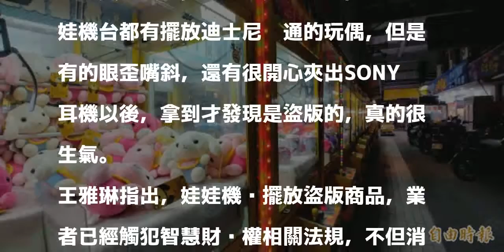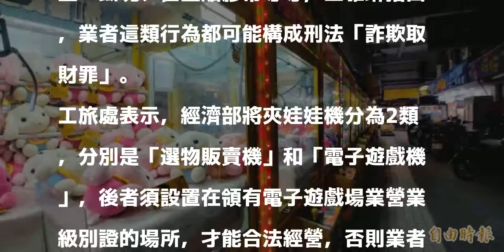愚人節你被騙了嗎？詐騙娃娃機橫行消費者權益難保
［記者簡惠茹／宜蘭報導］愚人節你被騙了嗎？詐騙娃娃機橫行全台，「吃錢」、「內容物為盜版商品」，甚至「商品裝鐵塊」，由於有些機台連電話都沒有標示，許多消費者甚至難以伸張權益，簡直就是詐騙集團。

發表評論評論如下。